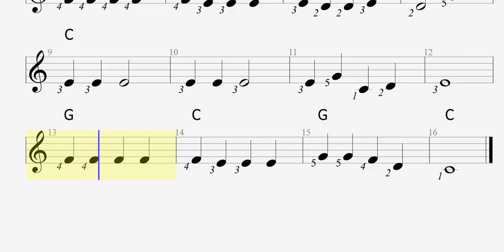Jigle Bells Piano 75 bpm